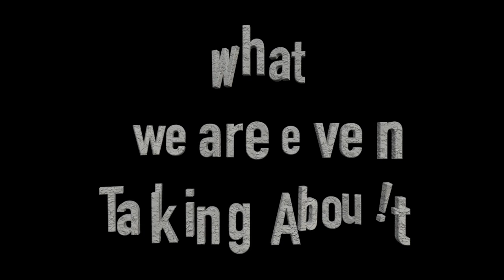Talking to Turkeys and One Arm Push-ups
DIARIES ON THE TRAIL (ADVENTURE .004)
We take all the footage we couldn't use for our main Episode and instead of letting it all go to waste we decided to post it so you can see another side of us. This Diary input is from "Spirits of the Journey" and we are joined by Javi and Cano.